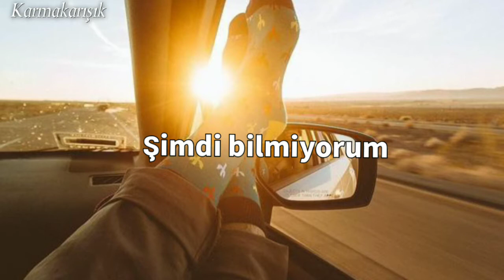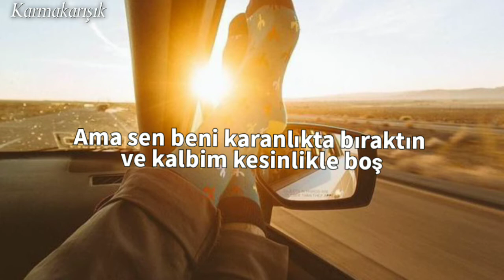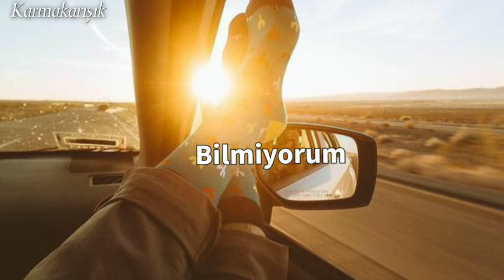Alec Benjamin- The way you felt: The words (Türkçe)